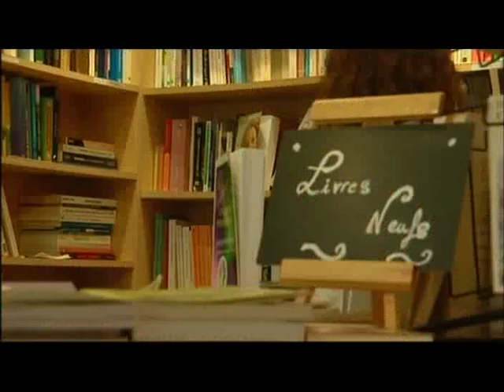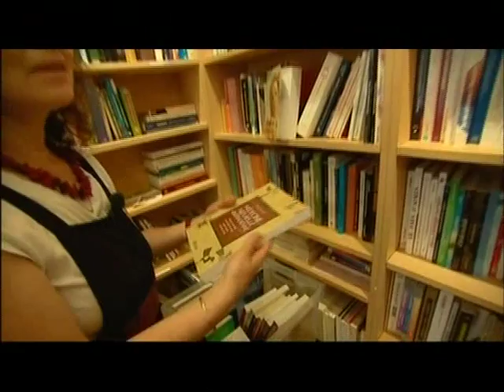Ferme de Vevy Wéron - II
La ferme de Vevy Weron, située à 7km de Namur sur le plateau de Wépion, est un espace chaleureux et convivial. Depuis 21 ans s'y développe une belle expérience d'habitat groupé dans une ferme en carré entourée de prairies, ruisseaux, vergers, étangs et cultures biologiques. Certains des habitants y ont développé une activité spécifique : épicerie, boulangerie, librairie, maraichage. D'autres animent des stages de danse, de developpement personnel ou des activités créatives.